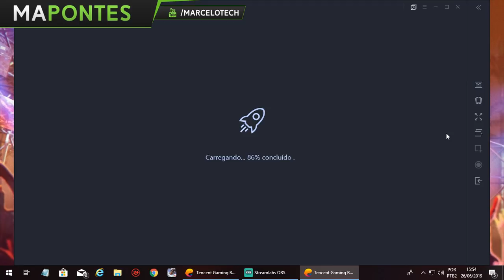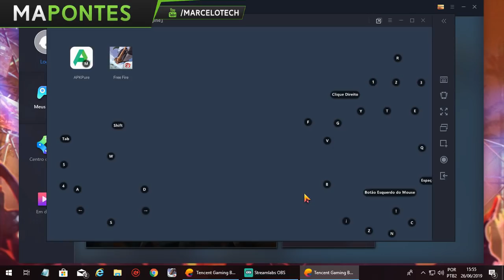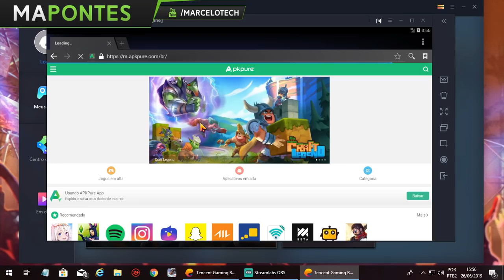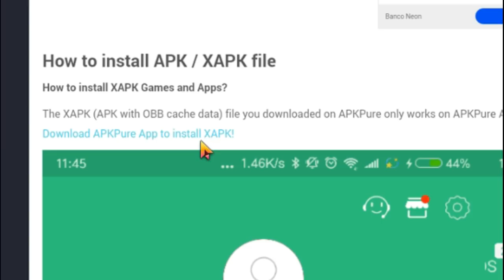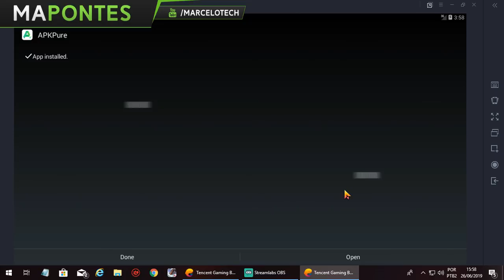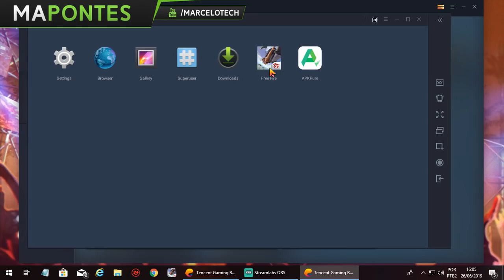COMO ATUALIZAR O FREE FIRE NO EMULADOR DA TENCENT - JULHO 2019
ASSISTAM O VIDEO TODO POR FAVOR PRA NÃO FAZEREM ERRADO É DEPOIS COMENTAR SEM NEM TER ASSISTIDO O VIDEO!!!